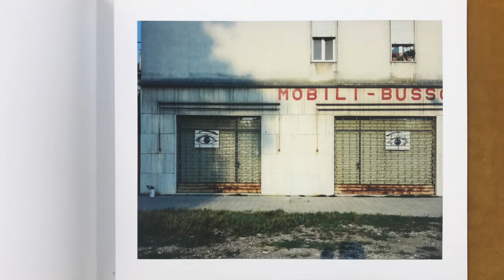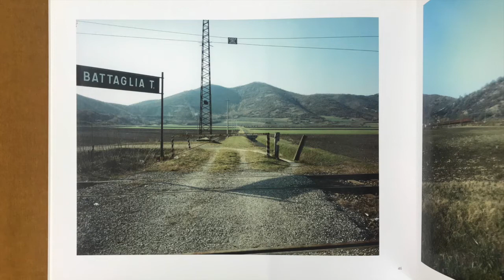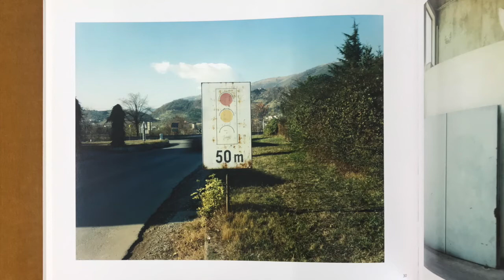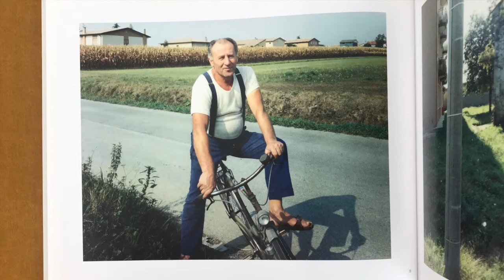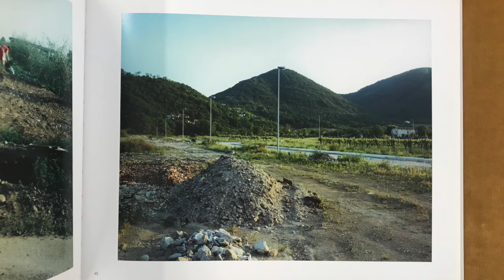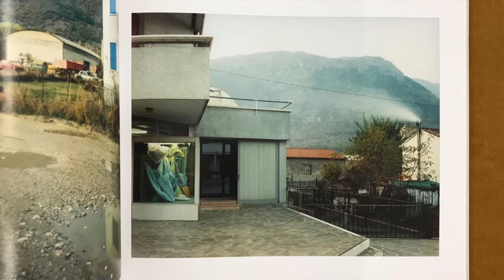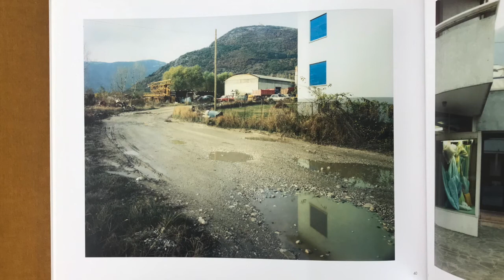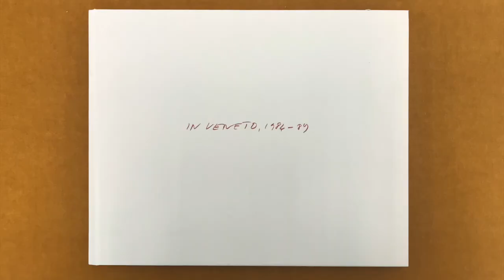Guido Guidi _ In Veneto 1984-1989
In this video I talk about a book titled In Veneto 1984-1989, by Italian photographer Guido Guidi, recently published by Mack.

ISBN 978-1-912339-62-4